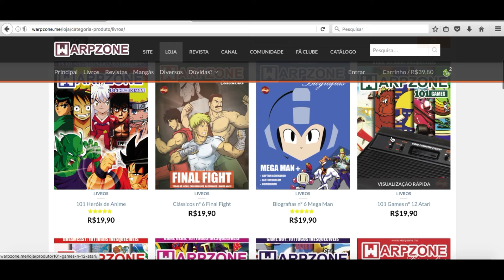CAÇADORES DE GAMES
Saiba qual é a minha opinião de forma rápida e democrática o que é ser um caçador de games nos dias atuais.